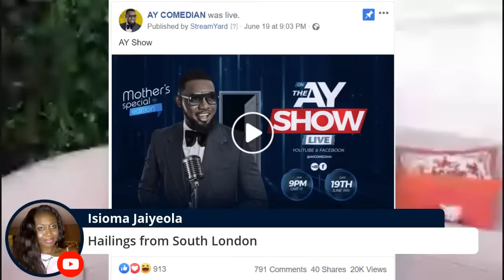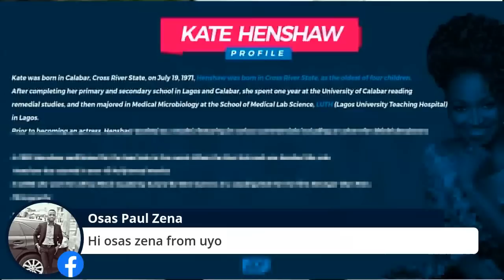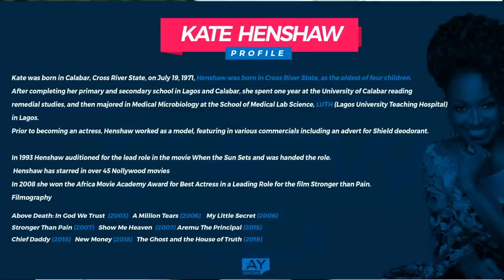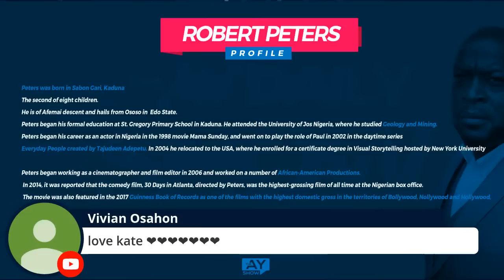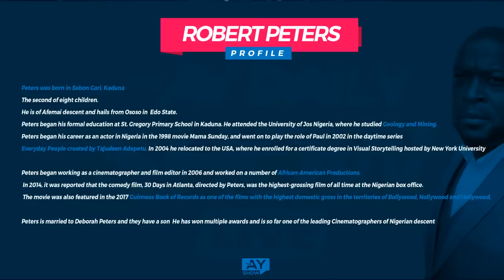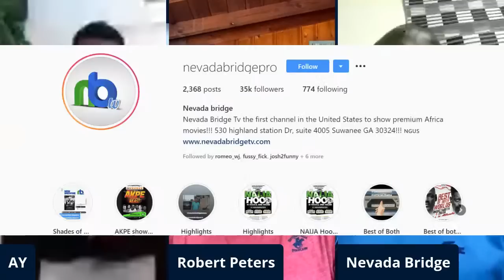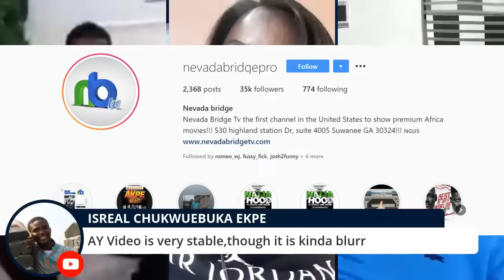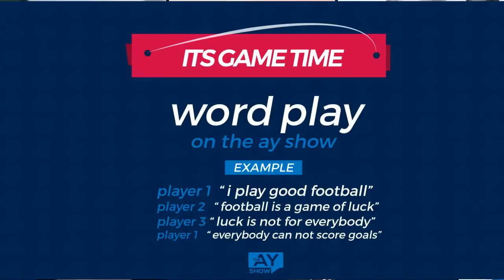AY SHOW with KATE hENSHAW